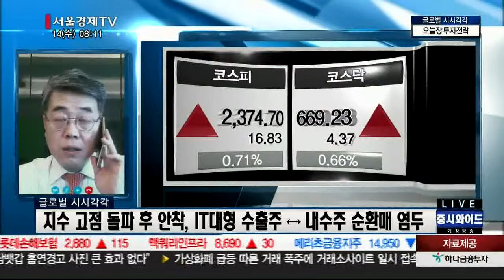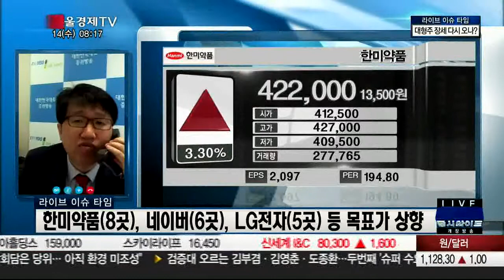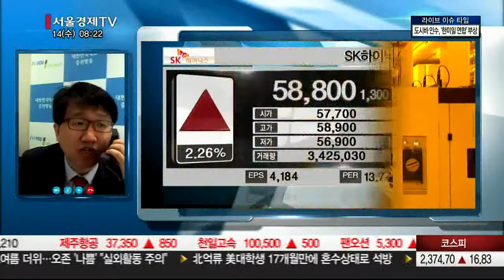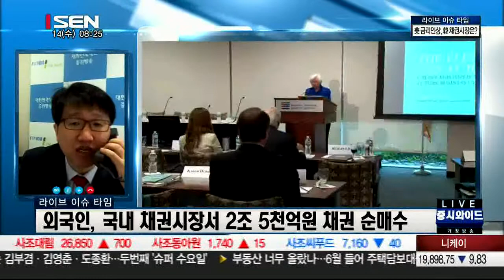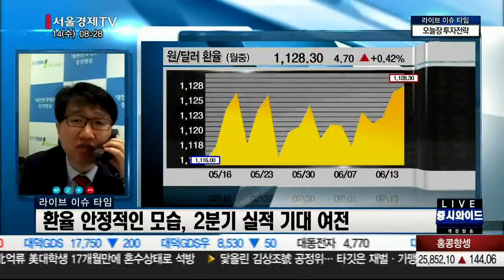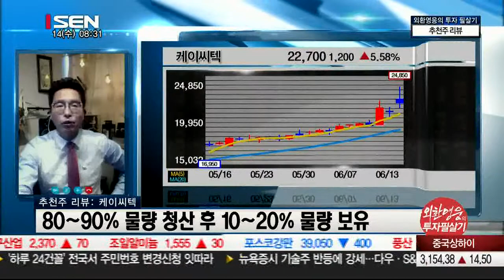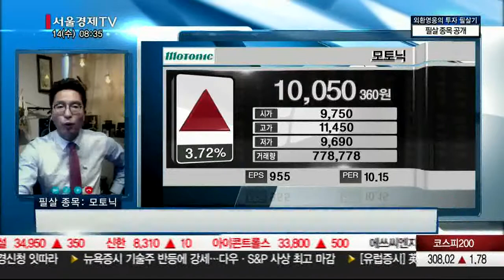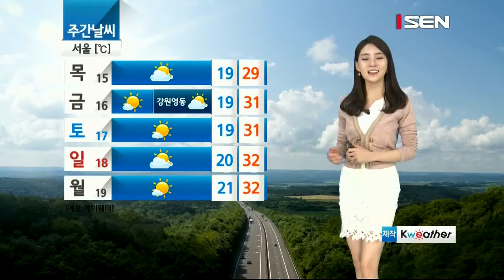20170614_출발 증시와이드_1231회_1부